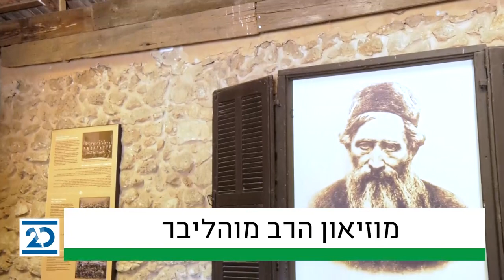קול העם: תיירות | 3.9.2020 | התכנית המלאה